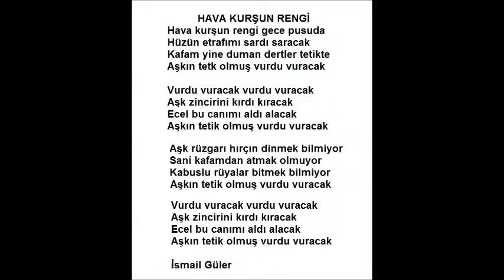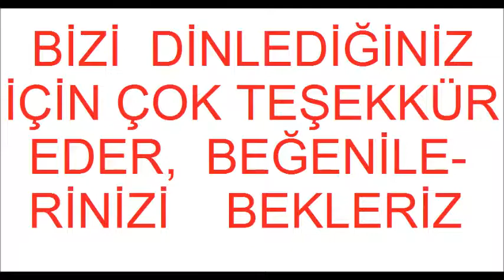VURDU VURACAK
VURDU VURACAK. BESTE, SAZ VE YORUM; DURMUŞ DEMİR.
SÖZ YAZARI VE VİDEO İSMAİL GÜLER